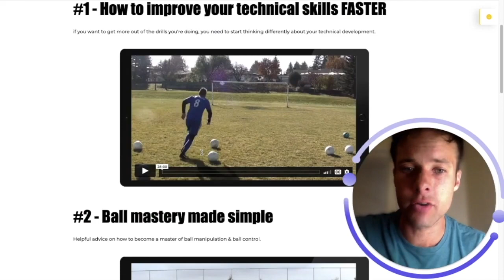7 EASY Soccer Tips For Forwards / Advice for Strikers & Wingers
7 EASY Soccer Tips For Forwards / Advice for Strikers & Wingers

You make this possible when you:

1) LIKE
2) COMMENT
3) SHARE

soccer tips for forwards
soccer tips for wingers
soccer tips for strikers
soccer tips for kids
soccer tips for beginners

Dylan Tooby
Progressive Soccer